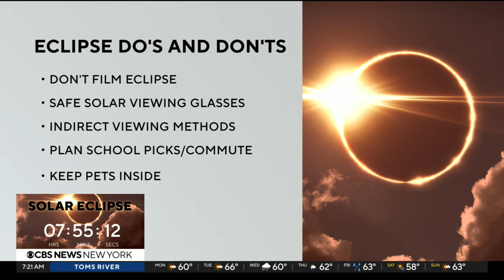Dangers of looking directly at a solar eclipse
There's no safe time to look directly at the 2024 solar eclipse in the New York City area because it's outside the path of totality. Dr. Nidhi Kumar explains why you need special eclipse glasses to prevent permanent eye damage.